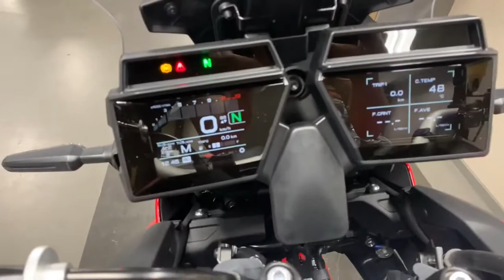I SHOW U HOW WE CHANGE A YAMAHA TRACER9 TO TRACER9 GT 😘Enjoy {4k}